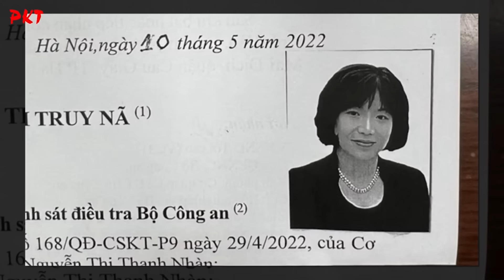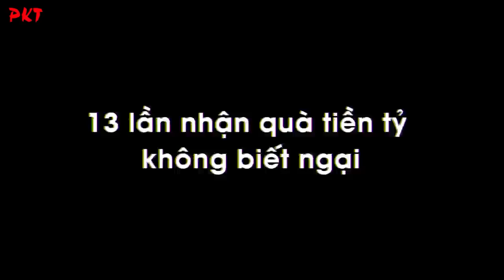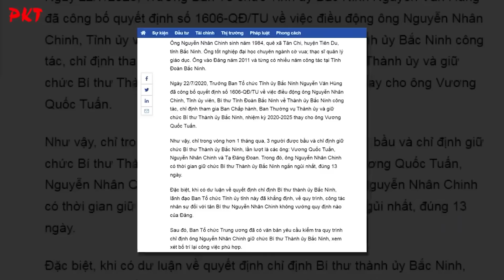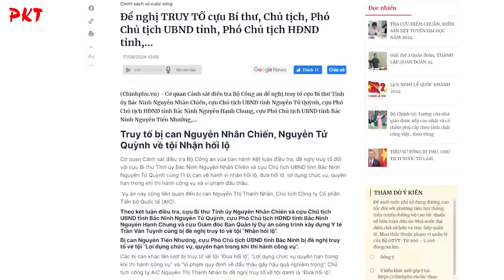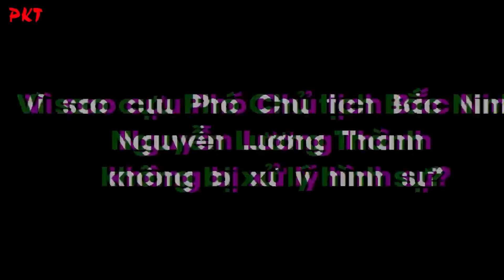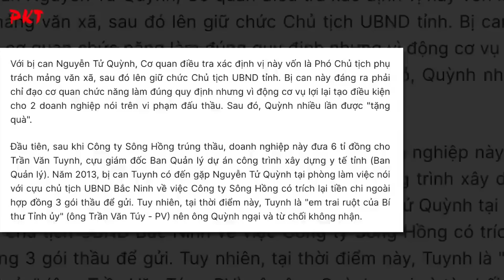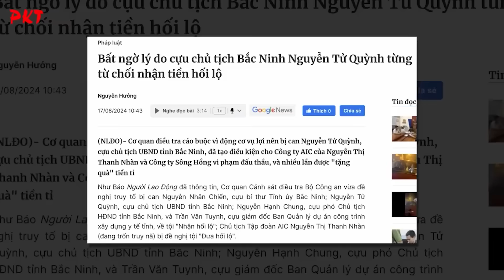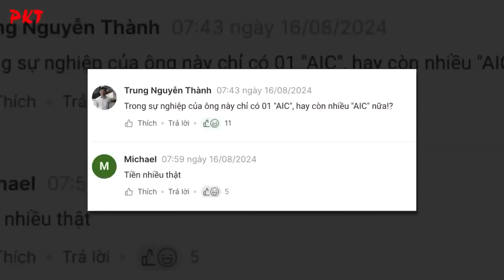NGUYỄN THỊ THANH NHÀN AIC có trốn đằng trời CŨNG BỊ TÌM RA, Bộ công an THÔNG TIN TRUY NÃ | PKT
PKT | Tiểu sử người nổi tiếng | Vòi bạch tuộc của Nguyễn Thị Thanh Nhàn thật khủng khiếp, khi nó đã khiến nhiều quan chức “ngã ngựa”, đứt cánh, thậm chí hạ cánh không an toàn. Sau khi phát hiện thấy rủi ro Nguyễn Thị Thanh Nhàn nhanh chân tẩu thoát, chạy ra nước ngoài lẩn trốn.  Để phục vụ công tác điều tra, Cơ quan CSĐT Bộ Công an kêu gọi bị can Nguyễn Thị Thanh Nhàn ra đầu thú để được hưởng chính sách khoan hồng và thực hiện quyền tự bào chữa theo quy định. Đây là bước đi chắc chắn, nhằm chặt đứt những vòi bạch tuộc cấu kết trong -  ngoài làm tha hóa tổ chức và con người trong bộ máy nhà nước.